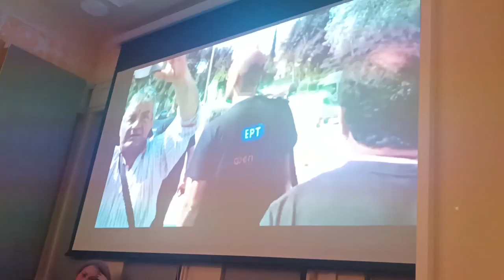Παρουσίαση του βιβλίου του δημοσιογράφου Ν. Αγγελίδη στη Θεσσαλονίκη